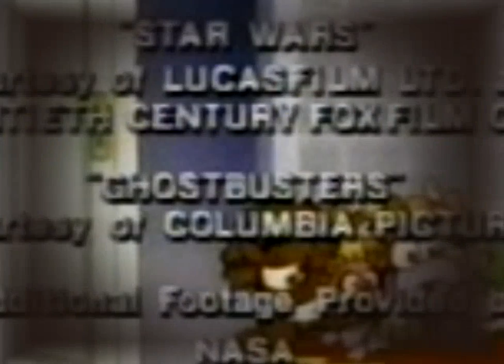Muppet Babies S4E01 Muppetland